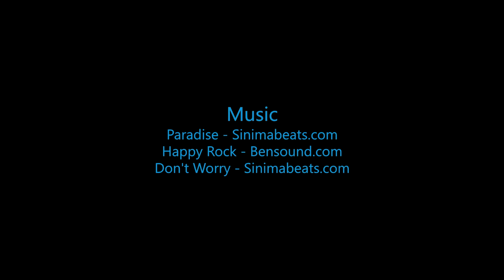Skydive B.I.G - Angelina